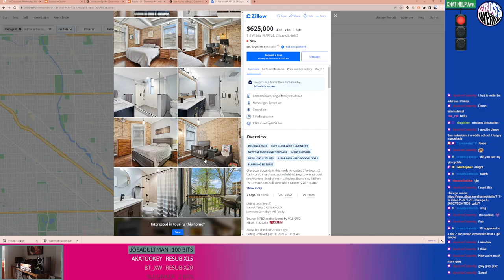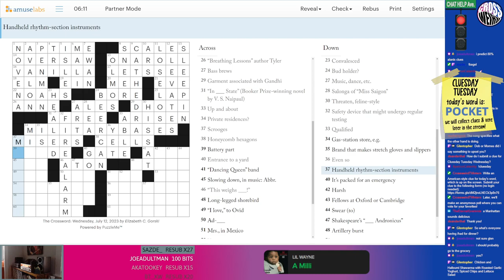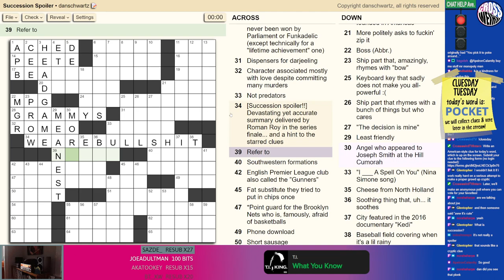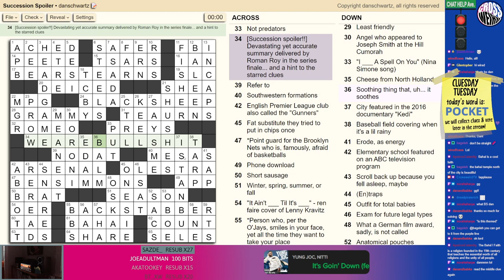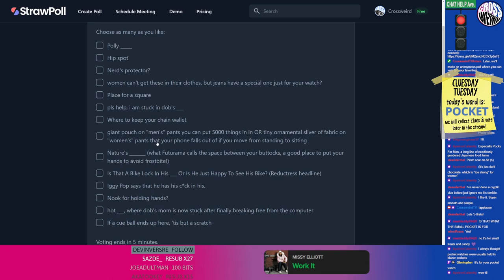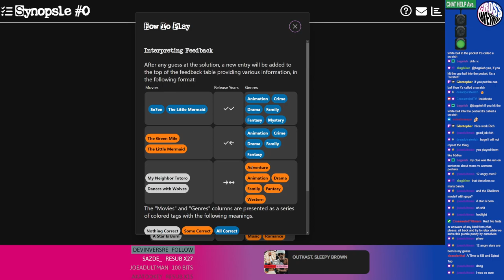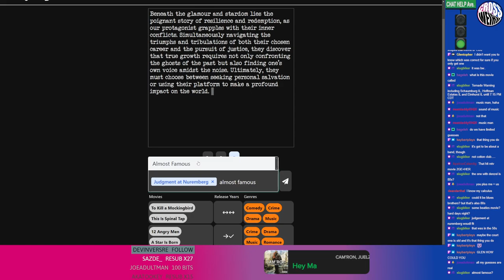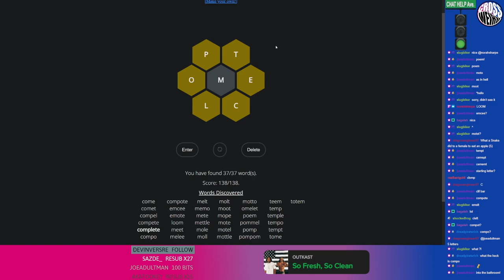7/12/23 - Cluesday Tuesday Wednesday/New Yorker by Liz Gorski/Blog Puzzle by Dan Schwartz/Beevert